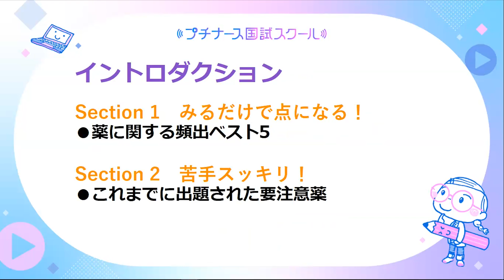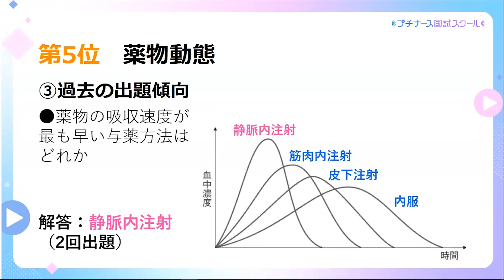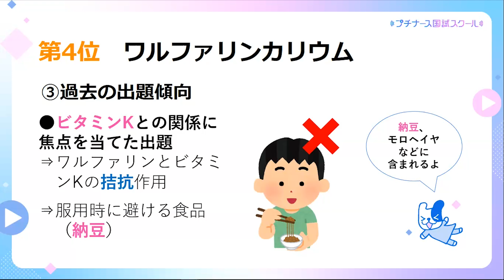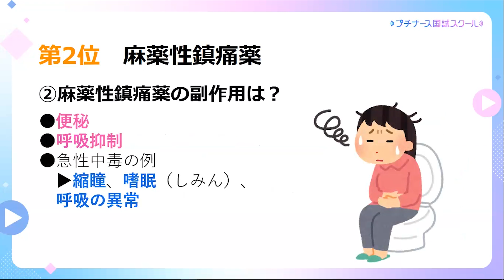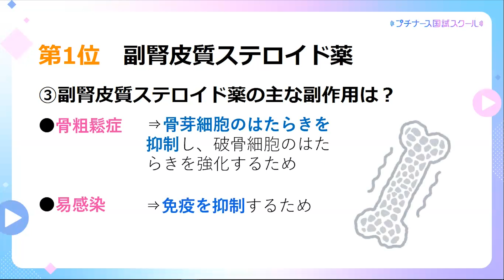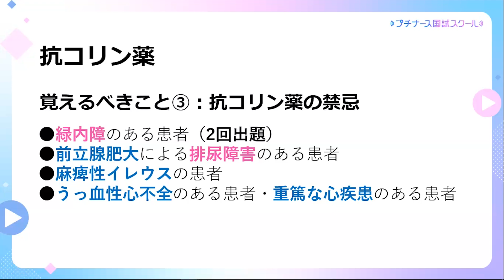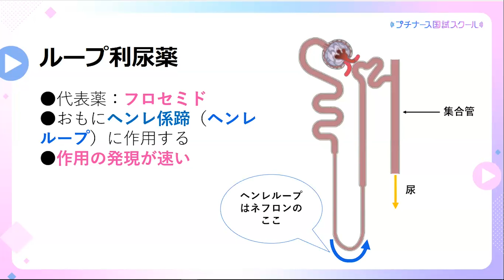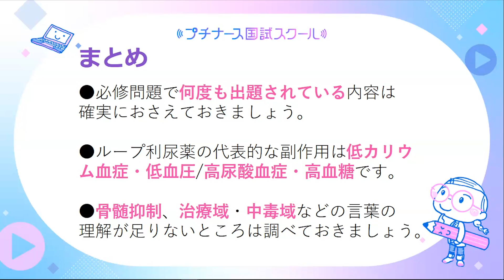【プチナース国試スクール無料動画①】必修対策講座19「薬理をカンペキに！」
【プチナース国試スクール】
第113回看護師国家試験の不安を安心に変える、照林社の講義動画シリーズ「プチナース国試スクール」。スマホやタブレットを使って「でたところ」「狙われるところ」を効率よく覚えることができます。必修問題に特化し出題範囲を網羅した「必修対策講座」と必修・一般の国試頻出を総ざらいした「ここだけ覚える講座」があります。

無料お試し動画として「必修対策講座19　薬理をカンペキに！」を公開いたします。
必修対策講座は、必修問題の頻出ポイントを総ざらいした計7時間の講義動画です。さらに、確認テストとオンライン模試で実力をチェックできます。

アカウント登録（無料）で、すべての講座対応の「25％オフクーポン」が必ずもらえ、さらに、必修対策講座の無料講義動画をまるまる1本視聴できます！無料登録よろしくお願いいたします。

【ここだけ覚える講座の無料動画はこちら】

「必修対策講座」
内容：講義動画28本（約7時間）＋確認テスト＋オンライン必修模試（50問×2）
主要コンテンツ：看護師国家試験必修問題の出題基準Ⅰ～Ⅳの全範囲